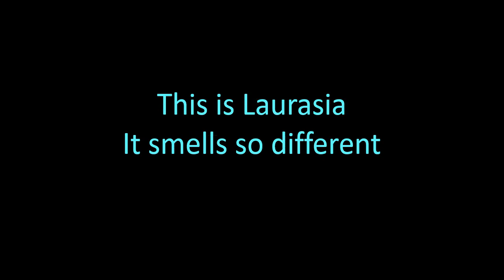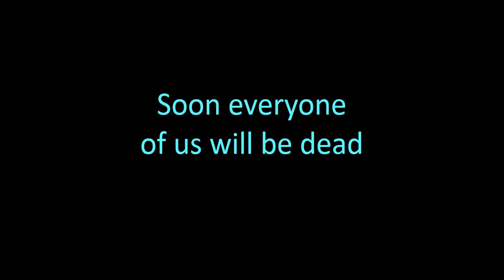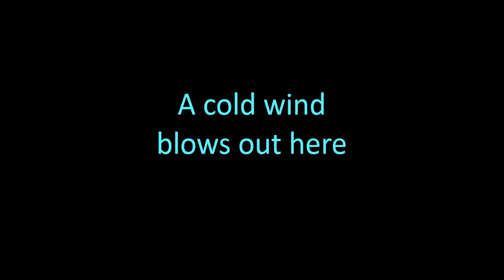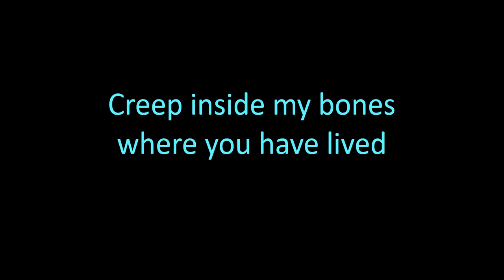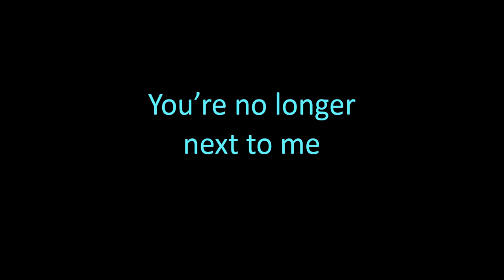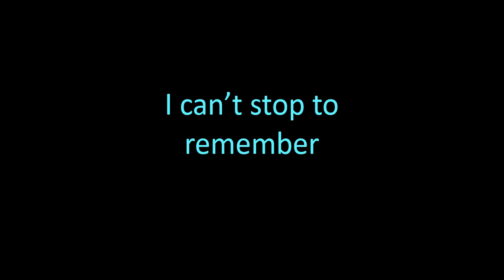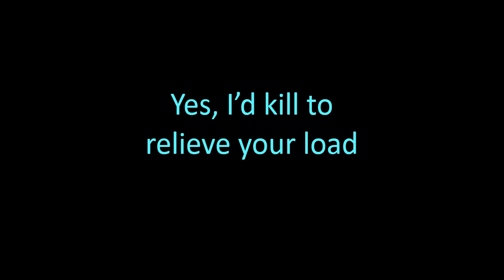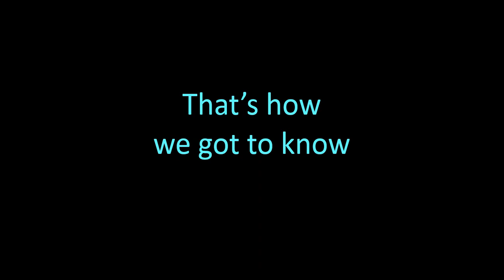The Ocean - "Permian: The Great Dying" (Lyrics)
Band: The Ocean
Song: Permian: The Great Dying
Album: Phanerozoic I: Palaeozoic